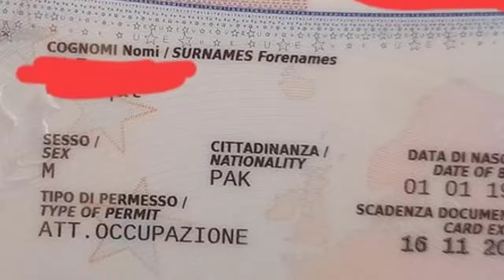ASSISTENZA E CONSULENZA TUTTI I PERMESSO DI SOGGIORNO E CITTADINANZA ITALIANA